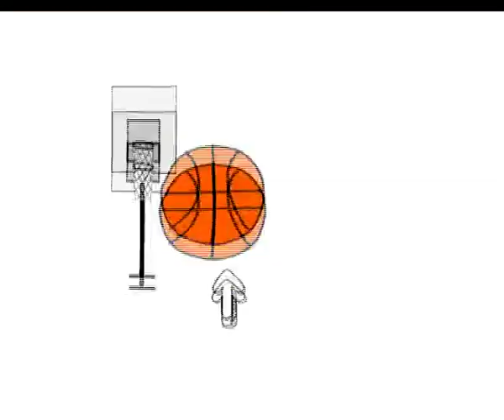TyC Sports Chart Básquet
Comentario: Chart TyC Sports de básquet realizado en 2004.

Jefe de CAE y promociones: Luis Beneito
Animación y edición: Javier Gori